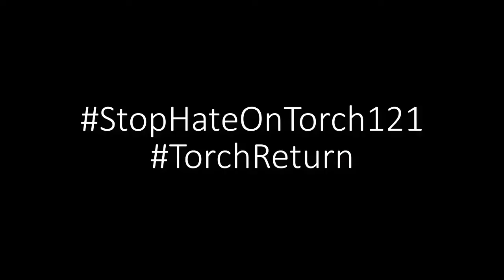Torch is back?! Mescalink by Torch121 - Geometry Dash 2.12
Omg, i cannot bellieve this happend, Torch is finally back after 2 months... Anyways very nice level! Also guys PLEASE stop the hate on Torch :(